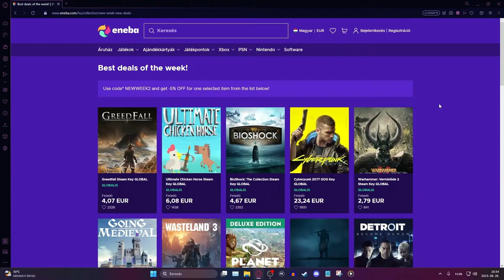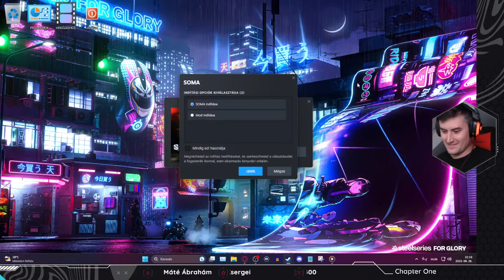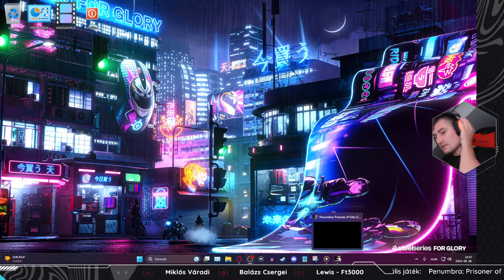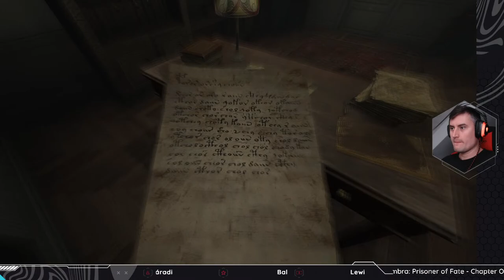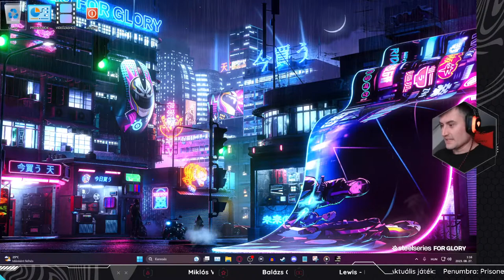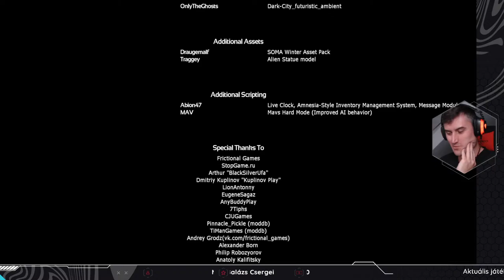Föld alatti Rőtölődés | Penumbra: Prisoner of Fate - Chapter One Teljes végigjátszás - Senshi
◼ ENEBA.com - Remek hely, ha videojáték kell (PS4, Xbox, PC)!
◼ Találd meg az összes játékot, amire vágysz!

A Penumbra: Prisoner of Fate a Penumbra: Overture című horror játék előzménye, amiben megismerhetjük Tom Redwood, ismertebb nevén Rőt szemszögéből is a grönlandi bányában történt szörnyűségek előzményeit.

00:00 → INTRO
06:17 → ENEBA ajánló
06:40 → Előszó
18:30 → Penumbra: Prisoner of Fate - Chapter One végigjátszás
02:28:17 → SZÜNET
02:36:30 → Penumbra: Prisoner of Fate - Chapter One végigjátszás
04:12:38 → SZÜNET
04:15:09 → Penumbra: Prisoner of Fate - Chapter One végigjátszás